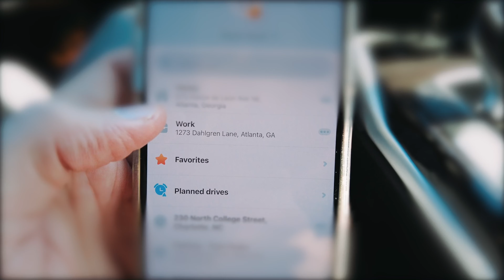Opening a New Hair Store in Lithonia - We've Got Problems!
Follow Mikey as he works on getting the Private Label Extensions in Lithonia open.

Get a behind the scenes look at what it takes to get a hair store open.

Have your short term and long term goals for your hair business. Starting a hair company is a lot of work. Get tips and ideas of how to start your own hair business with my behind the scenes hair business vlog.

Mikey's book, Fearless Beauty, is coming along great. It's a 10-month process and will be an amazing read for entrepreneurs in the hair industry.

If you want to take your hair business to the next level you will want to check out the Hair Business Blueprint online:

Mikey works with 2.0 on a new logo for the updated name of Private Label Extensions to better represent the future of the stores.

MB01RNQPIFIZFPZ

0:00 Hair Updates
1:03 Private Label Stores
5:06 Fearless Beauty
8:53 Fire Distinguishers
12:53 Recording Podcast
19:51 Long-Term Goals